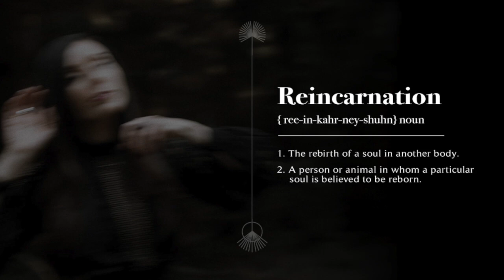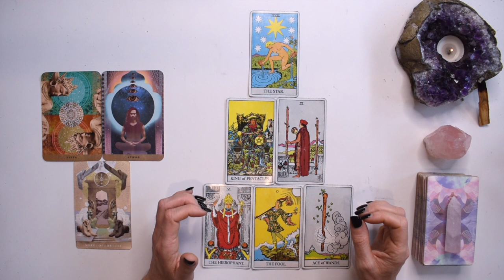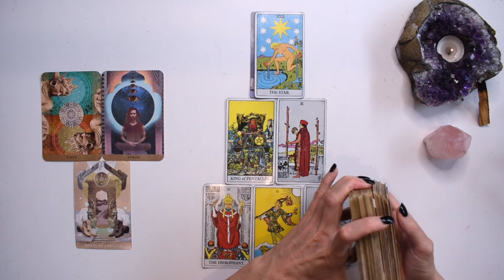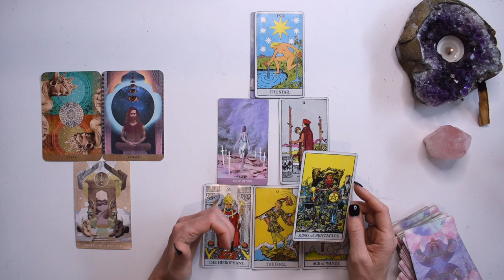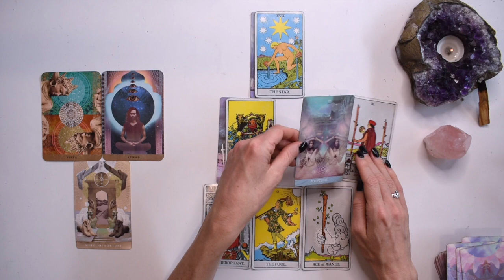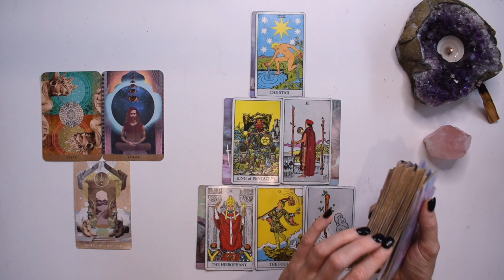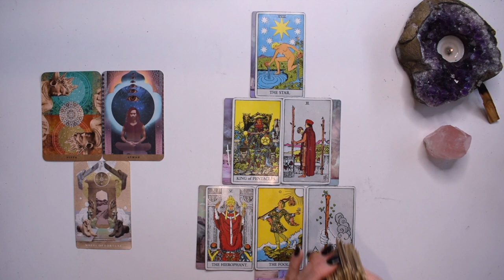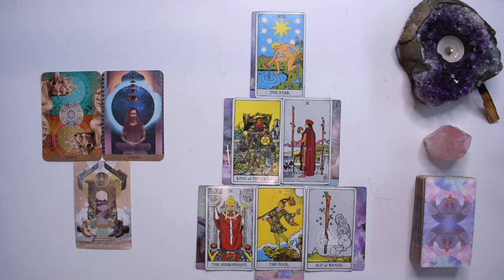VIRGO TAROT READING | YOUR PAST LIFE REVEALED! A VERY LUCKY LIFE! FROM RICH & FAMOUS TO LIGHTWORKER!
I hope you enjoyed the VIRGO Past Life Tarot Reading. Check out the November and December weekly tarot reading playlists for other tarot card readings or the VIRGO yearly tarot 2021 playlist for more channelled guidance.